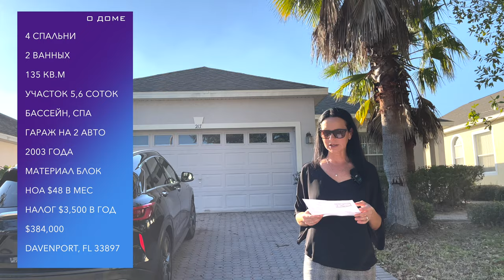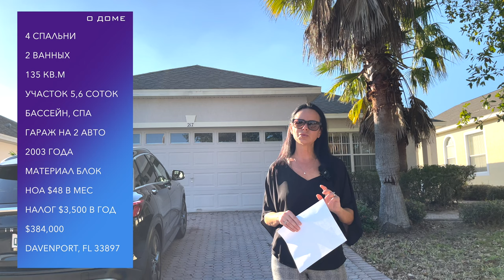США. ОБЗОР двух домов от $384,000 для покупателя | Недвижимость под инвестицию | Давенпорт Флорида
В этом выпуске:
Мы с риелтором Надей проведем тур по 2 домам с мебелью в городе Давенпорт на короткую аренду для инвестора